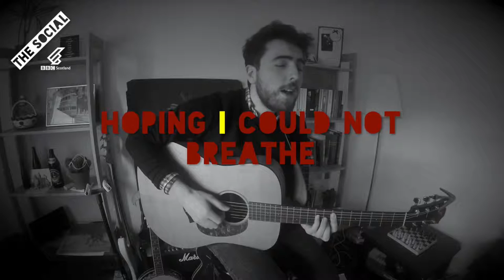The Songwriters Circle Of Death - Michael McGovern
Welcome to the Songwriters Circle of Death. Jamie tasks songwriters to write songs about people who have died in strange or humorous or embarrassing ways. This week, Michael McGovern sings about the death of Kenji Urada, the man who was murdered by robots.